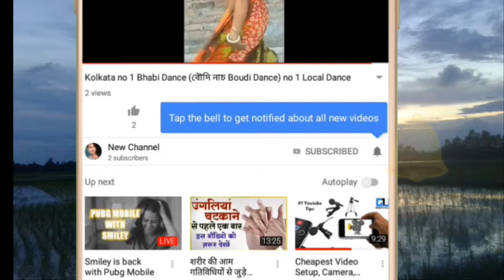How to looking dilbar girl norah fetehi without makeup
Dilbar song girl without makeup, real face Nora fetehi how live dilbar girl in house. How chance dilbar song norah fetehi